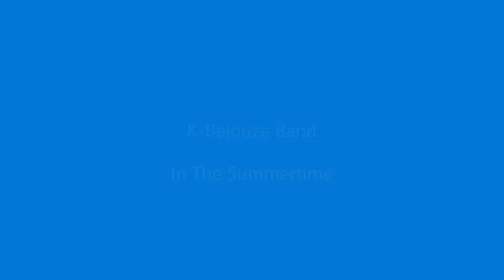In The Summertime, K Belouze Band, Mercredis Musicaux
The K-Belouze Band thought this would be a good song to attempt at the last MM before the summer break. Unfortunately fitting in the words was not as fluent as the Mungo Jerry version and a little more practice might have helped this one and only performance.